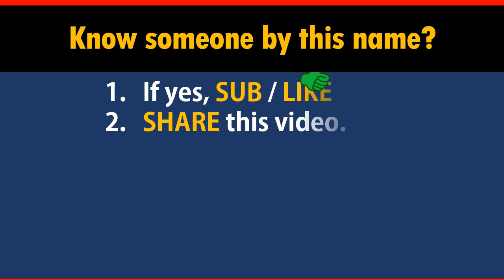How to Say Your Name OWENin Chinese?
*Formal* Chinese translation of your name OWEN. This video shows how native Chinese speakers pronounce and write it (the stroke sequence in Chinese).

-- topic suggestion
-- constructive feedback
-- quick questions